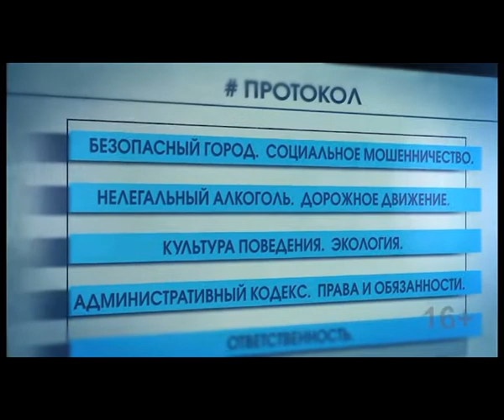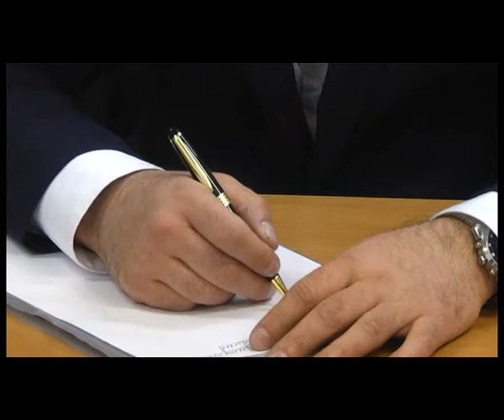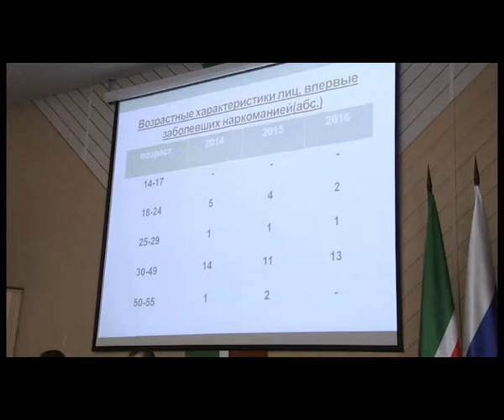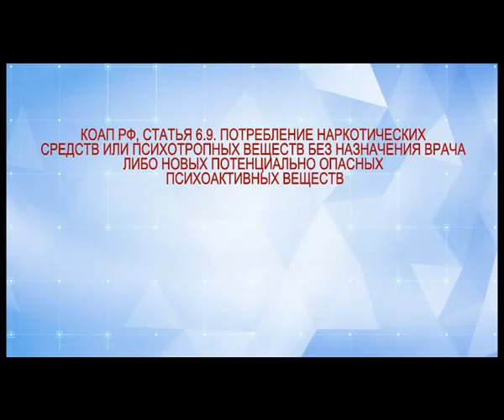Протокол (23.03.2017)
Вместе мы сделаем Альметьевск безопасным, чистым и уютным.